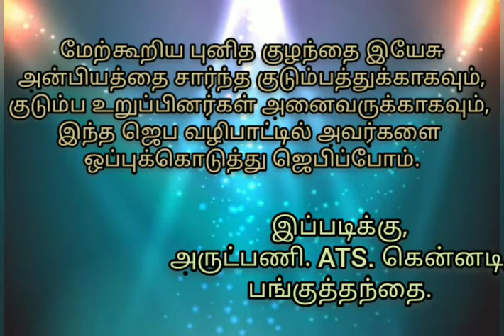குழந்தை இயேசு அன்பியம் 1